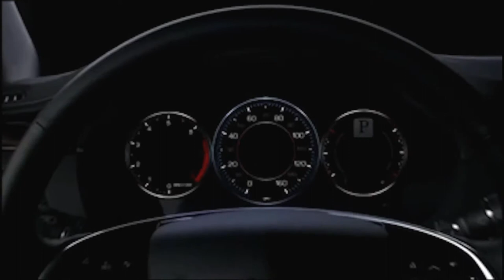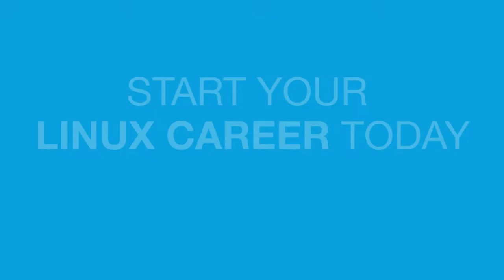Introduction Linux OS - Linus Torvads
In this video you will see Linus Torvalds showing benefits of Linux operating system.